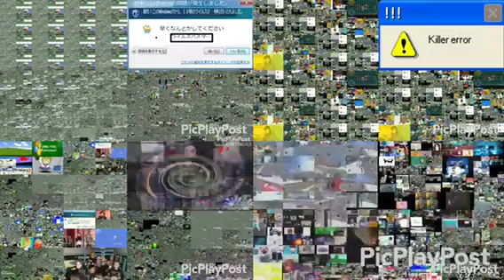One Of The Videos Used For BFB 22 Next Annoying Goose